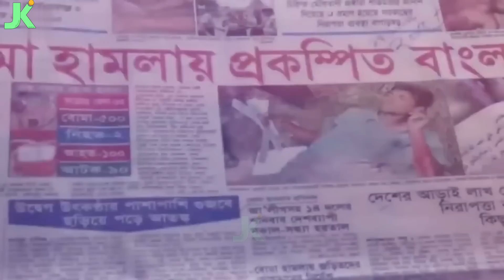ছিল পাক্কা হুজুরের মতো, যাকে সরকারও ভয় পেত! কে ছিলেন সেই বাংলা ভাই? কি কারনে ফাঁ'সি হয়েছিল তার?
অজানা সব ইতিহাস তথ্য নিয়েই আমাদের এই চ্যানেলের পথ চলা।
আশা করি সব সময় আমাদের সাথেই থাকবেন ও অনুপ্রেরনা দিয়ে যাবেন।